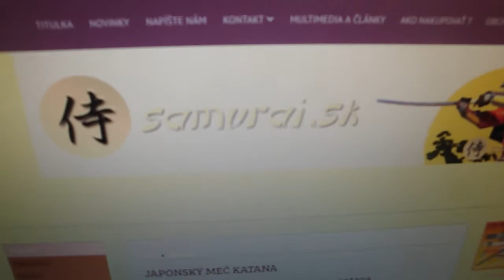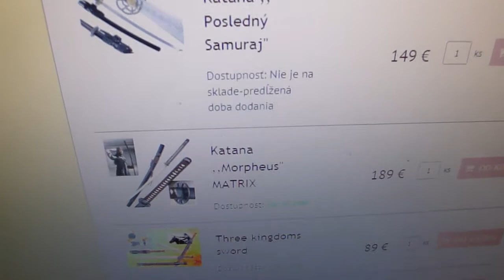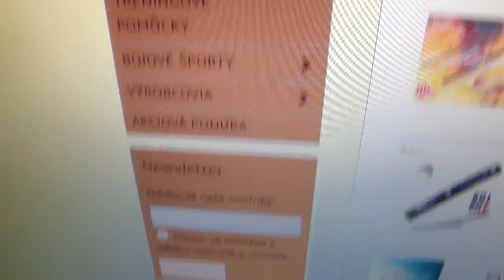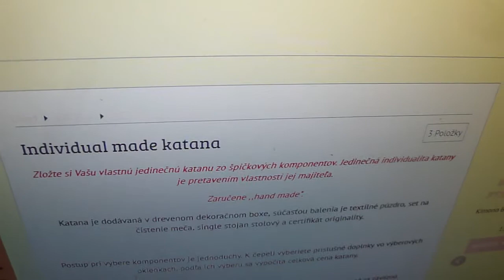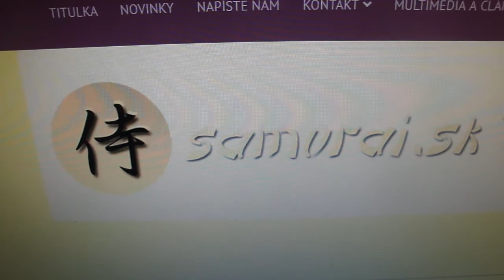Odporúčam e-shop Samurai.sk ... spolupráca a ďakujem!